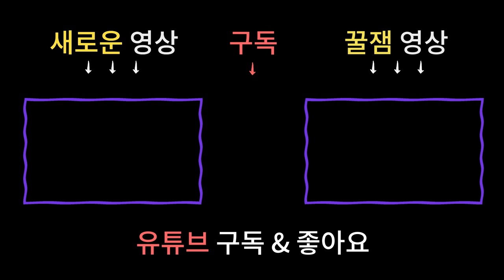용한무당이 알려주는 쥐띠,소띠 양력7월띠별운세 [재물운,건강운,애정운] / 남양주용한점집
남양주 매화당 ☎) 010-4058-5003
상담가능시간 : 09:00 ~ 21:00